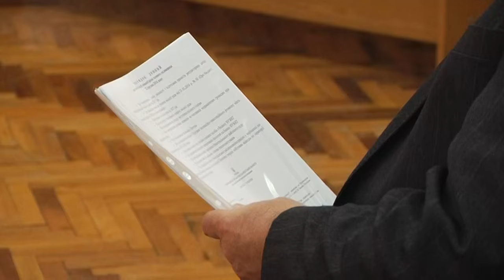У Виноградові заборонили ввозити сміття із сіл району